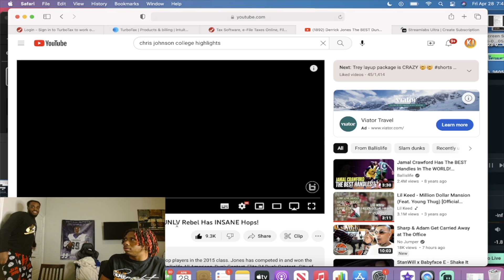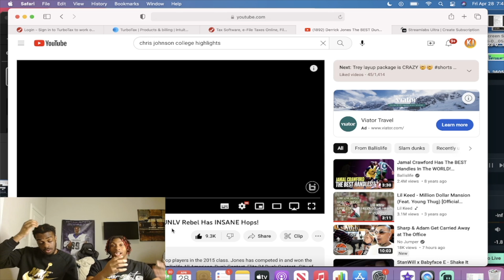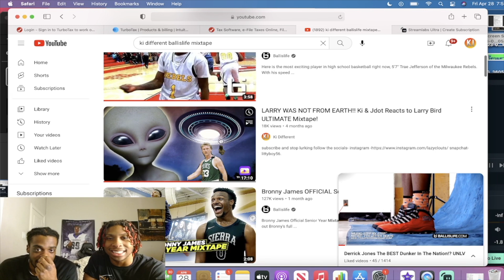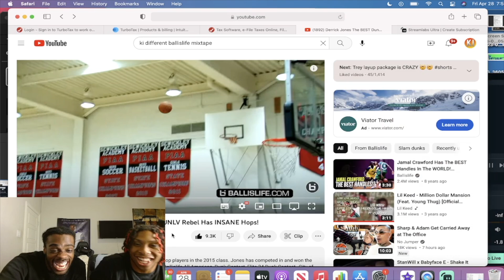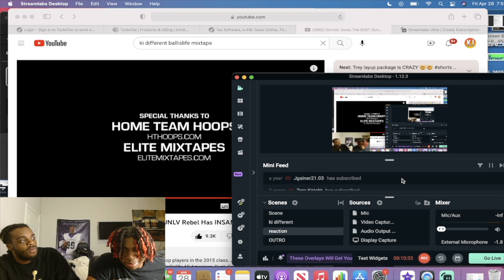DERRICK JONES ENDED HIS LIFE AFTER THIS DUNK!!!